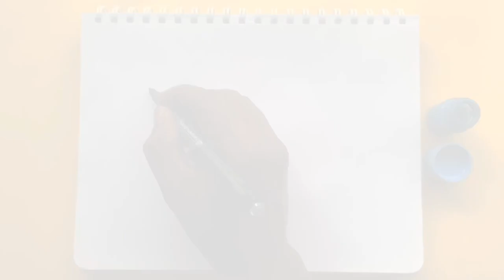How To Draw A Dolphin Step By Step Dolphin Drawing Easy | Kids Bee Art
Kids Bee Art
Welcome to Kids Bee Art  – Your Destination for Creative Drawing Tutorials and Art Inspiration!

About Us:
At Kids Bee Art, we're passionate about unleashing the artist within you. Our channel is dedicated to helping artists of all skill levels sharpen their drawing skills, explore new techniques, and find inspiration in the world of art. Whether you're a beginner just starting or a seasoned artist looking to refine your craft, you've come to the right place.

What to Expect:
On this channel, you'll find a wide variety of drawing tutorials, tips, and tricks covering everything from basic drawing fundamentals to advanced techniques. We dive into various subjects, from realistic portraits to imaginative landscapes, and even fan-favorite characters from movies, games, and pop culture.

Community and Engagement:
We believe in the power of the artistic community. Join our growing family of creative minds, share your artwork in the comments, and connect with fellow artists from around the world. Your feedback, questions, and suggestions are always welcome!

Stay Updated:
We upload [Frequency of Uploads, e.g., "new drawing tutorials every Tuesday and friday"], so you'll always have fresh content to inspire your next masterpiece. Hi Everyone,
In This Video I Show You How To Draw A Dolphin Step By Step
Follow My Step By Step Drawing Tutorial And Make Your Own Dolphin Drawing Easy!